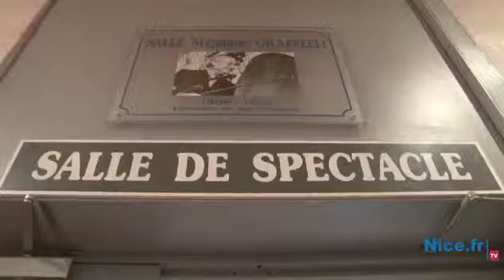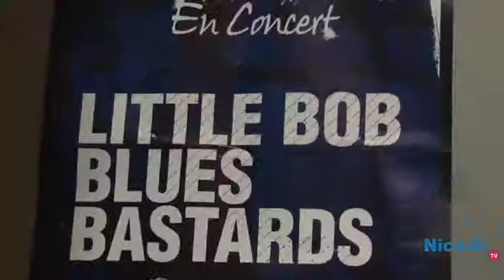Festival de la Guitare de Nice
Jusqu'au 26 octobre le Festival de la Guitare de Nice fera vibrer la salle Grapelli au CEDAC de Cimiez. Revivez le concert d'Eric Sardinas & Big Motor.